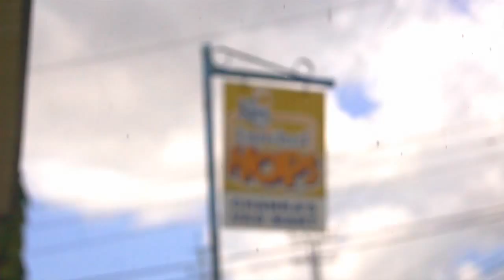Bmobile Bubble With Us -- Chef Jason cooks up the Christmas Special with Jehue Gordon Ep: 9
In the Christmas Special of bubblewithus, all craziness breaks loose as Olympic Medalist, and World Champion Hurdler Jehue Gordon bubbles a Christmas Feast with Chef Jason comprising of; Honey and brown Sugar Thyme scented Glazed Christmas Ham on Hops with Homemade Pineapple Chow Chow Relish / Sorrel Bilini, and Banana Rum Raisin Bread Pudding with Ponche Crème Ice Cream and Caramel Sauce. Only to realize that popular actor and thespian Conrad Parris parangs "crashes" there set and that's when all the Christmas trouble starts.